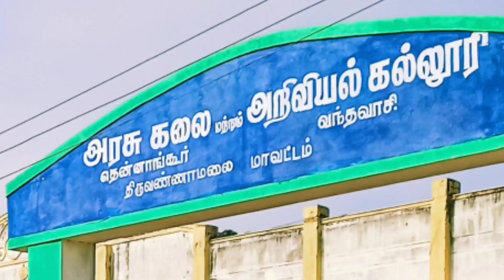கல்லூரி களப்பயணம் || EXPOSURE VISIT || GHSS MAZHAIYUR STUDENTS || GOVT ARTS & SCI COLLEGE THENNANGUR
மழையூர் அரசுப்பள்ளியில் பயிலும் +2 மாணவர்கள், "நான் முதல்வன்" திட்டத்தின் கீழ், வந்தவாசி அருகே உள்ள தென்னாங்கூர் அரசு கலை மற்றும் அறிவியல் கல்லூரிக்கு களப்பயணமாக சென்று அங்கு உள்ள பாடப்பிரிவுகள் குறித்தும், கல்லூரியில் உள்ள கற்றல் வசதிகள் குறித்தும் அறிந்துகொண்டனர்.

இந்த நல்வாய்ப்பை வழங்கிய பள்ளிக்கல்வித்துறைக்கு நன்றி...